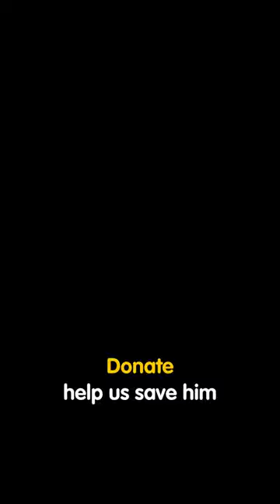I have news …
Today, in a milestone video update, we witness something truly remarkable, a moment we never thought we'd see: Chico wagging his tail!  For the first time, we catch this on camera, and it fills our hearts with boundless joy and hope.

Chico's journey, however miraculous, is far from over.